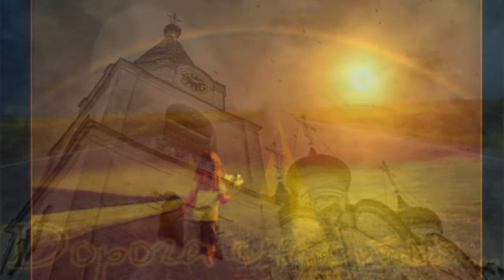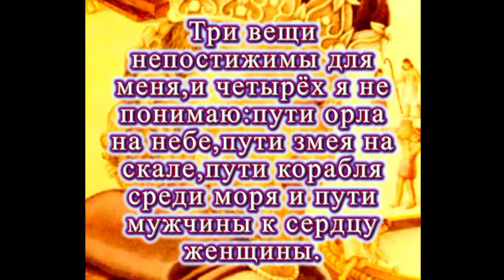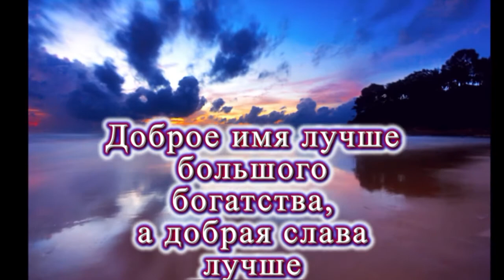Притчи царя Соломона - Елена Ваенга.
Музыкальное сопровождение-сильная по смыслу и по духу песня Елены Ваенги"Соломон"!